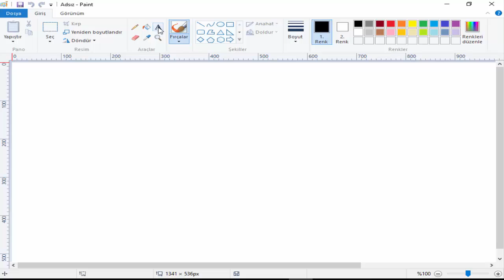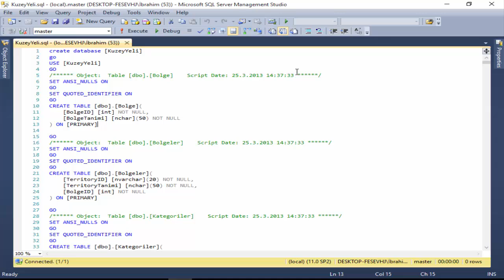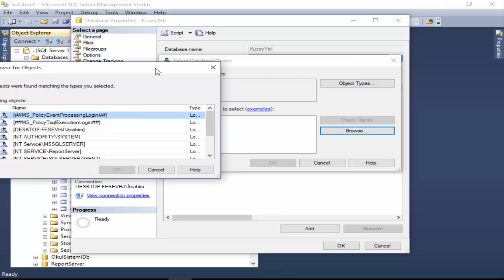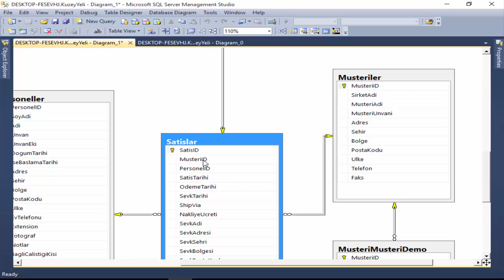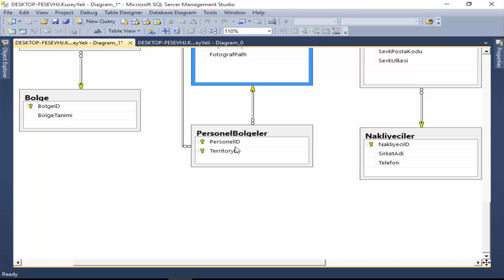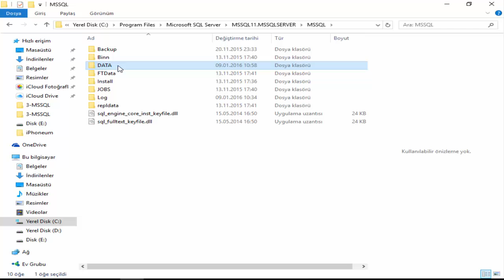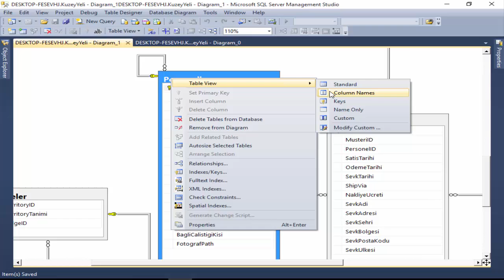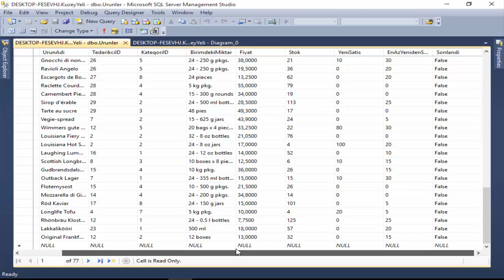C# Dersleri 3 - MSSQL Veritabanı 3.9 - Kuzey Yeli Veritabanını Oluşturma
KuzeyYeli veritabanını aşağıdaki linkten indirebilirsiniz.